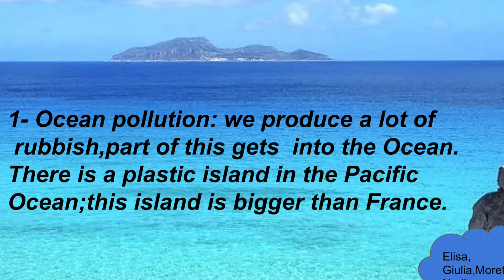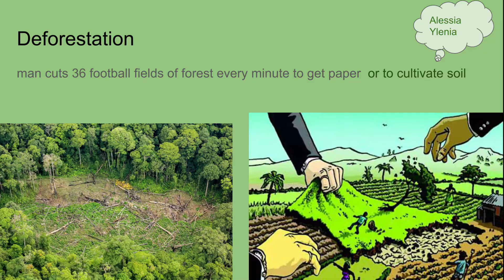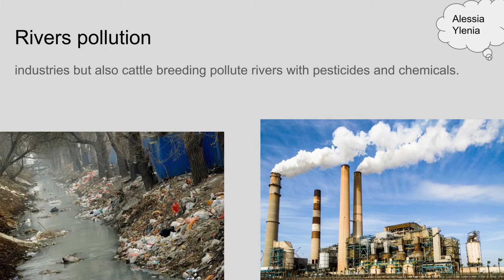There is no planet B 3D ottobre2019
un montaggio delle slide migliori delle presentazioni svolte in classe, in piccoli gruppi, durante le lezioni dedicate alla Climate Action Week nell'Istituto Comprensivo Alighieri-Kennedy di Torino